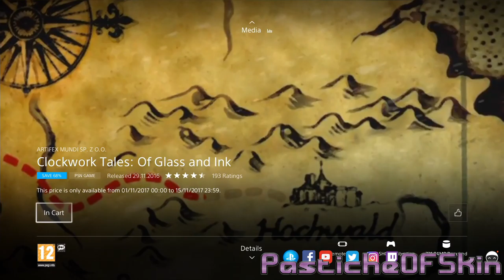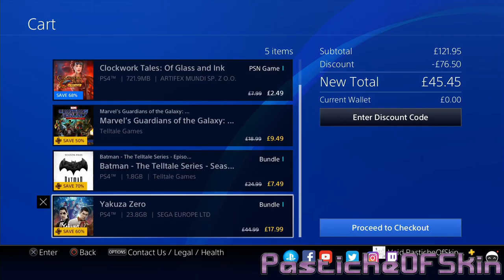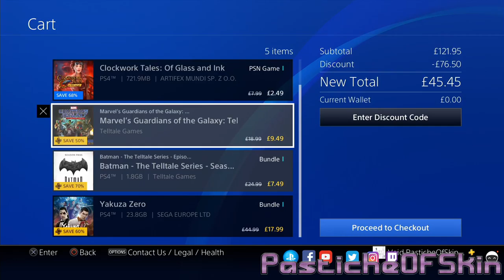Derm Discovers - My top picks Nov psn Sales.